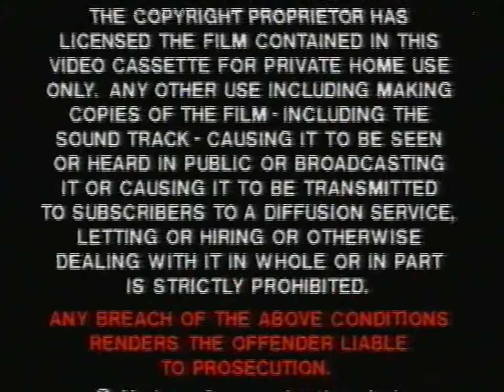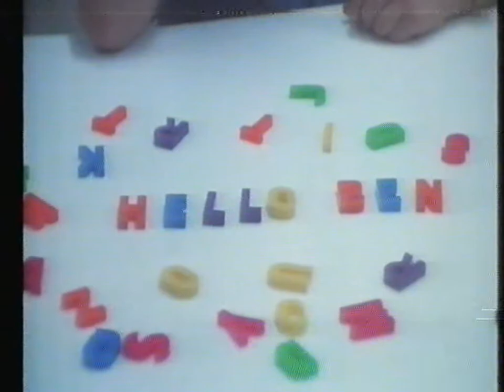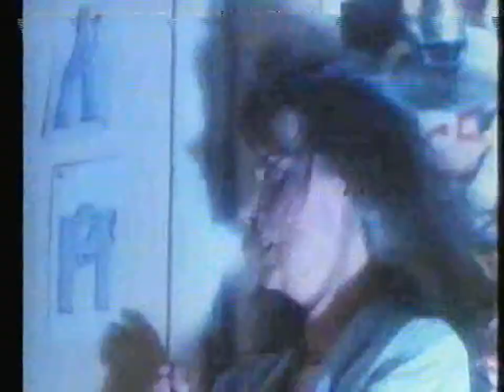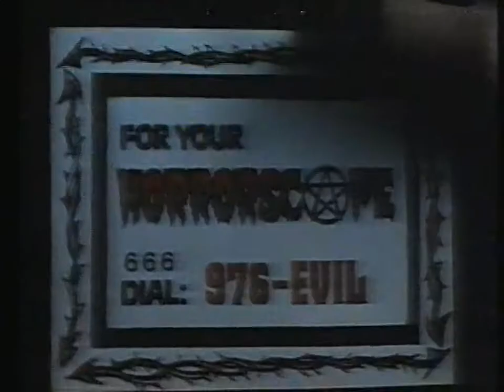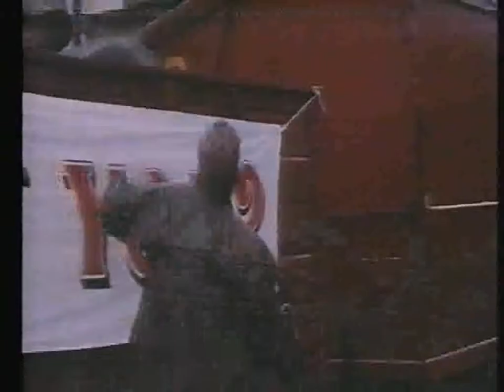Original VHS Opening: Retribution (UK Rental Tape)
Retribution (1988 UK Rental Tape).

Medusa Video.